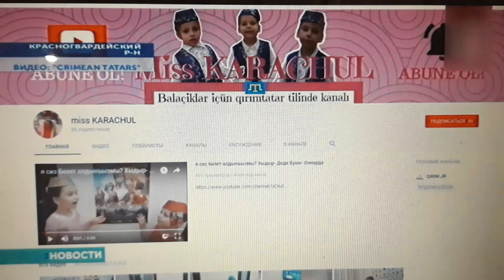UA Новости Крым 16.11.2018г.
семья Карачуль из пос. Биюк-Онлар (Октябрьское)  родители вместе с детьми открыли собственный детский ютуб-канал на крымскотатарском языке – Miss Karachul. Три сестры – Назлы, Хатидже и Эльмаз – ведут его на родном языке: готовят национальные блюда, встречают по крымскотатарскому обычаю гостей, танцуют и читают стихи.